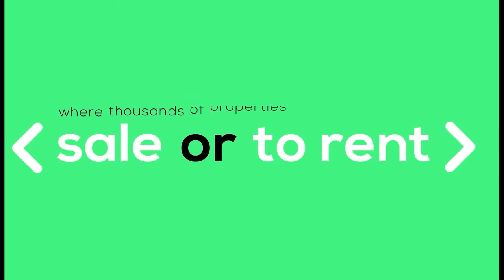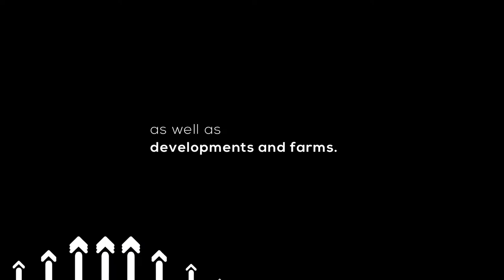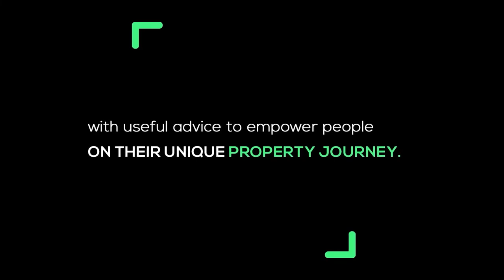Advice For Young Farmers In South Africa | Ep 127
In this episode of the Farming Podcast, we discuss the emergence of the youth in the farming industry. Our guest shares tips on maize farming, the importance of mentorship, and the secret to becoming a successful farmer.

Host: Mbali Nwoko
Guest: